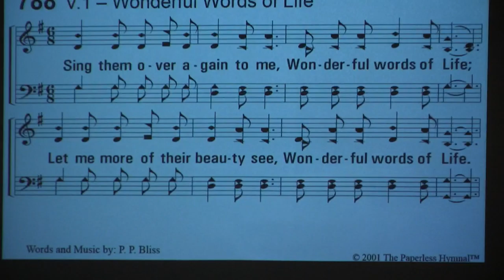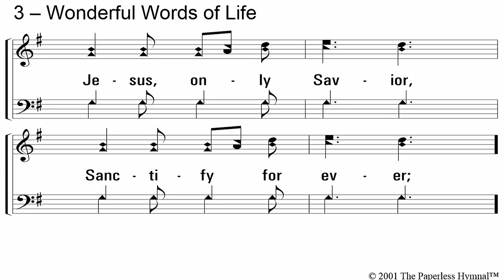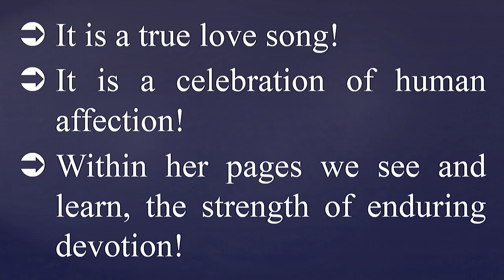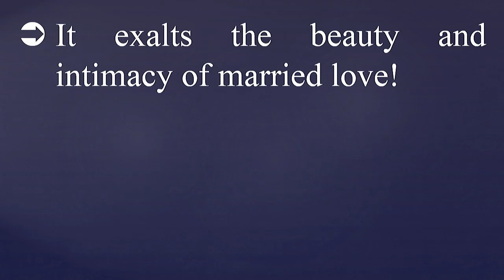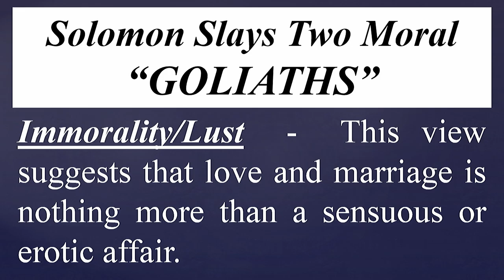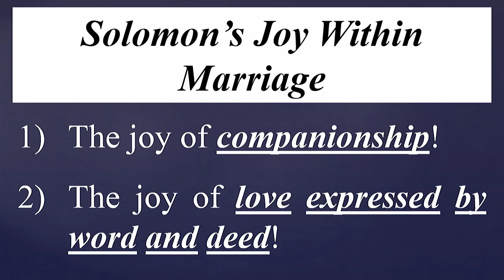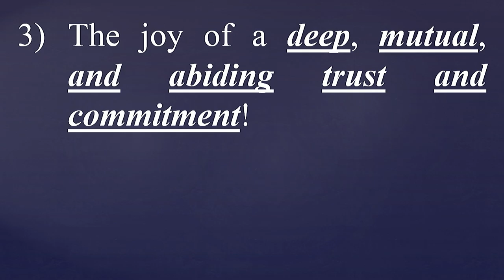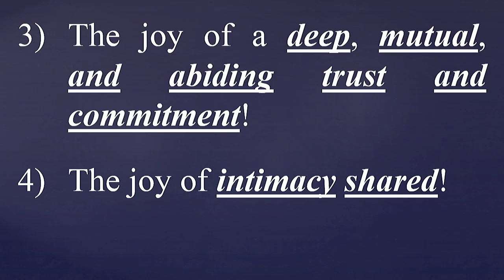Ken Hope 4 7 19 PM Lesson Song of Songs